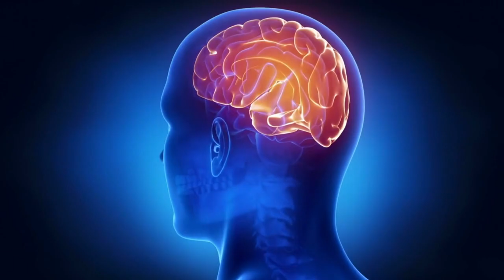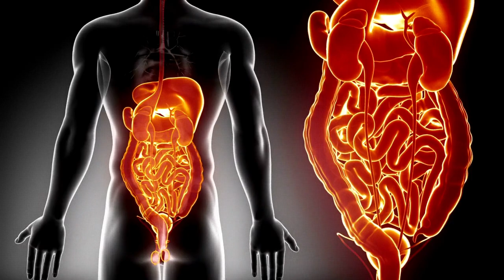Trauma und Dissoziation Spektrum: Betäubung, Spaltung und Fragmentierung & was im Körper passiert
🍄TW!
00:05 Jede Form von Dissoziation hat ihr eigenes Muster
00:10 wieso entsteht Dissoziation
01:00 Dissoziation als Lebensrettung
02:00 Dissoziation bis Dissoziative Störung: Was steckt dahinter?
02:30 Dissoziation und Körper
02:50 Dissoziation als neurophysiologischer Prozess
03:00 Was sind dissoziative Zustände?
03:30 wie fühlt sich dissoziieren an
05:00 Wenn die Seele den Halt verliert: Trauma, Dissoziation...
05:10 dissoziation trauma symptome
05:30 Dissoziation sind Erlebnisnetzwerke
08:00 Betäubung und Dissoziation
10:20 Entwicklungstrauma und Dissoziation
10:30 Spaltung, kPTBS und Shut-Down
13:20 Dissoziation und Körperpsychotherapie
16:30 Täterloyalität und Trauma, Misshandlung
17:00 Spaltung und Fragmentierung ohne Koheränz im Körper
18:00 Fragmentierung als Notlösung, Dissoziation
18:15 Dissoziative Identitäten WHO 2019 und ICD-11
19:00 Persönlichkeitszustände oder Dissoziation?
19:00 dissoziative Persönlichkeitszustände
19:20 dissoziative Anteile exekutive Kontrolle
20:00 ICD-11 teildissoziirtes Handeln und volldissoziiertes Handeln

Die drei Formen von Dissoziation, Betäubung, Spaltung und Fragmentierung sind zugleich Stufen auf dem Weg der Heilung. Menschen mit Dissoziation und Traumafolgestörungen nutzen diese Selbstschutzstrategien, um sich vor den schmerzhaften Erinnerungen und Emotionen ihres Traumas zu schützen.

Die Betäubung ist eine Form der Dissoziation, bei der die Person emotional abgestumpft ist und Schwierigkeiten hat, ihre Gefühle zu spüren oder auszudrücken. Diese Betäubung kann dazu führen, dass die Person sich distanziert und von anderen isoliert. Oftmals wählen Menschen unbewusst die Betäubung, um sich vor der Überflutung durch starke Emotionen zu schützen.

Die Spaltung ist eine weitere Form der Dissoziation, bei der die Person verschiedene Aspekte ihrer Persönlichkeit voneinander trennt. Dadurch entsteht eine Art innere Teilung, bei der die Person unterschiedliche Rollen oder Identitäten annimmt. Dies kann dazu führen, dass die Person sich selbst nicht als eine zusammenhängende Einheit wahrnimmt und Schwierigkeiten hat, ein Gefühl der Kontinuität zu entwickeln. Menschen, die zur Spaltung neigen, wählen oft unbewusst diesen Vorgang, um sich vor der Konfrontation mit den schmerzhaften Erinnerungen ihres Traumas zu schützen.

Die Fragmentierung ist die intensivste Form der Dissoziation, bei der die Person das Gefühl hat, in viele verschiedene Teile zerbrochen zu sein. Diese Teile können sich voneinander unterscheiden und haben möglicherweise keine Verbindung zueinander. Dies kann dazu führen, dass die Person Schwierigkeiten hat, eine klare Identität oder ein Gefühl der Einheit zu entwickeln. Menschen, die zur Fragmentierung neigen, wählen oft unbewusst diesen Vorgang, um die Überwältigung durch das Trauma zu bewältigen.

Es ist wichtig zu verstehen, dass diese Formen der Dissoziation nicht bewusst gewählt werden, sondern eine automatische Schutzreaktion des Körpers sind. Menschen mit Dissoziation und Traumafolgestörungen haben oft Schwierigkeiten, ihre Dissoziation zu "heilen", weil es ein komplexer, langwieriger Prozess ist, der Zeit und Unterstützung erfordert. Es ist unerlässlich, dass Menschen mit Dissoziation und Traumafolgestörungen eine sichere Umgebung haben, in der sie sich öffnen und ihre Erfahrungen teilen können.

Es ist auch wichtig, sich daran zu erinnern, dass es keine "richtige" oder "falsche" Art gibt, mit Dissoziation umzugehen. Jeder Mensch hat seine eigene einzigartige Art und Weise, mit seinen Erfahrungen umzugehen, und jede Art von Dissoziation ist eine Überlebensstrategie, die in einer schwierigen Situation entwickelt wurde.

Die Heilung von Dissoziation ist möglich. Mit der richtigen Unterstützung, Therapie und Selbstfürsorge können Menschen mit Dissoziation und Traumafolgestörungen lernen, ihre Dissoziation zu regulieren und ein erfülltes Leben zu führen. Es ist ein Prozess, der Zeit und Mühe erfordert, aber es lohnt sich, die Arbeit zu investieren, um wieder mit sich selbst in Verbindung zu treten.